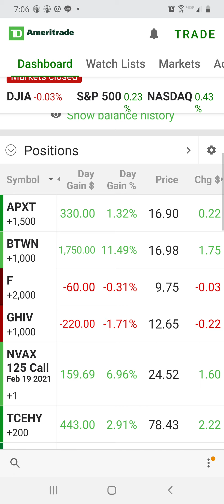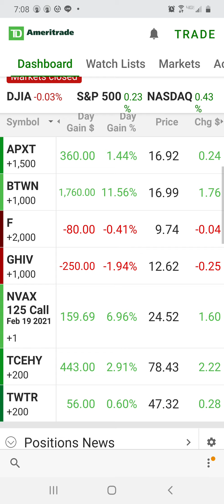1月13日复盘，弹劾特朗普对美股的影响